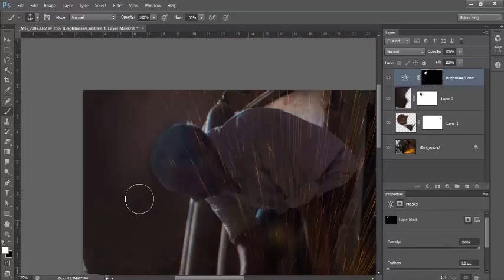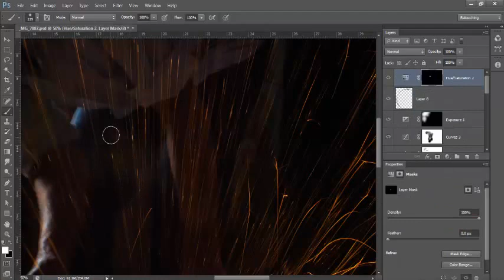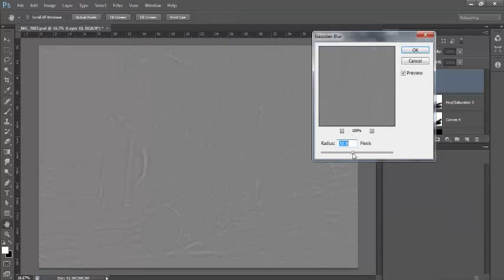Grinder Man | Retouching using Photoshop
Fast Forward Video for retouching process for Grinder Man photo